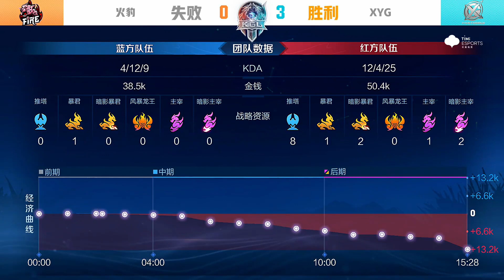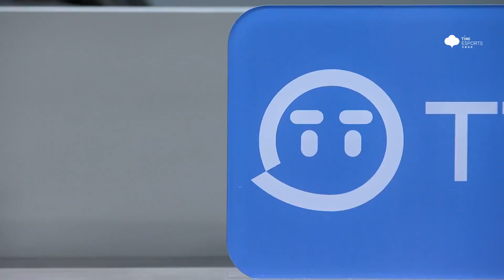【KPL夏季临时席位资格赛】 XYG vs 火豹 第三局